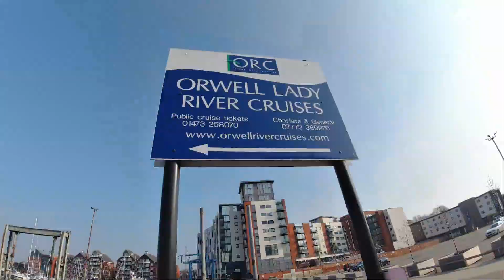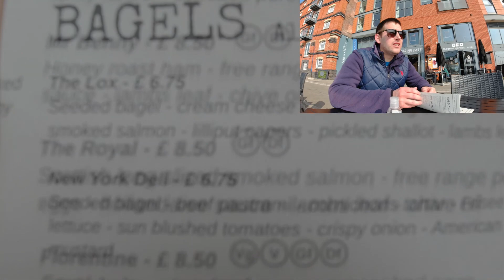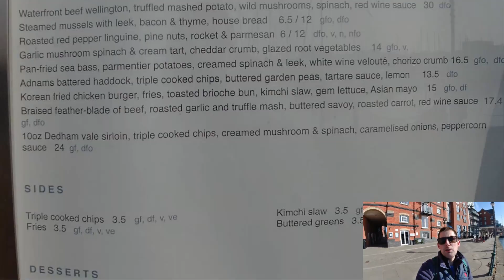Free Walks In Lock-down EO3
Today's video is  Hopefully My Last lock-down walk as restrictions
Ease in the England and Finally go Further a Field  😎👍
Its the Lovely Ipswich Waterfront Today !!!
Trying to showcase what it has to offer and Best Places to Stay/Eat and Drink.
Just Type in the Post Codes for Easy Finds
Free Parking on Patteson Road Ipswich, Postcode  IP3 OBB (Limited Spots)
Duke street Park, Postcode IP3 OBF  / £5.10 for  3 Hours
St Peters Dock Parking, Postcode IP4 1BF /£3.90 for 3 Hours

My Top Picks to Try
AURORA , Bar & Restaurant,  Postcode IP3 OBT
Mariners Restaurant, Postcode IP4 1AX
Grazing Sheep , Postcode IP4 1FH
Happy Hours Mainly on all Places during weekdays 12-5pm (Normally)
Set Menus also during the week for lunch and Evening (2 Course £14.95,3 Course £16.95 as and Example)
AURORA Also Offers a Great Bottomless Prosecco Brunch on Saturdays and Sundays from 10am-12.30pm
Cheaper Drinks/Eats - Pizza express/Wiff waff/Isaacs and Coffee Link

Please Feel free to drop and Questions in the comments below 👍👌

Facebook: Travel Chasing  or Richard Monk